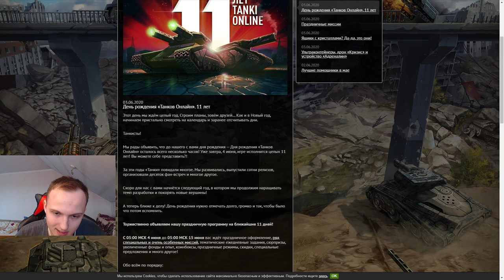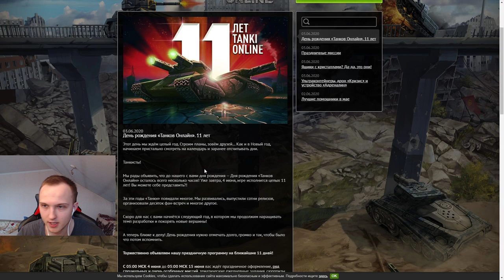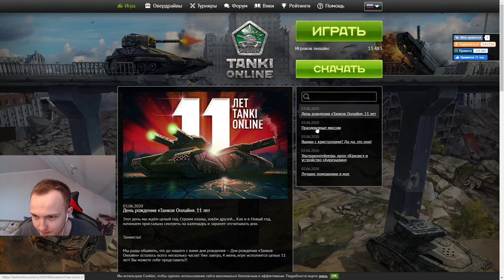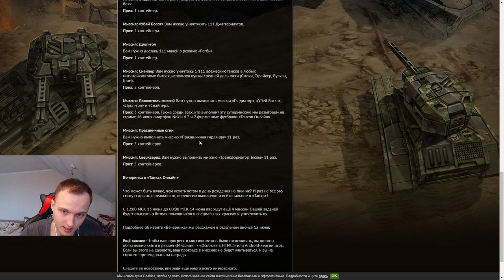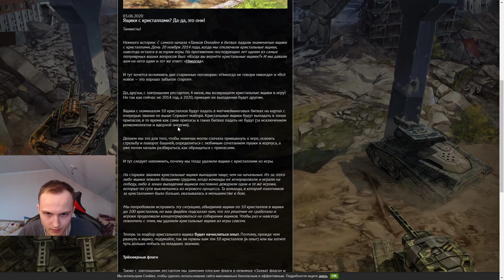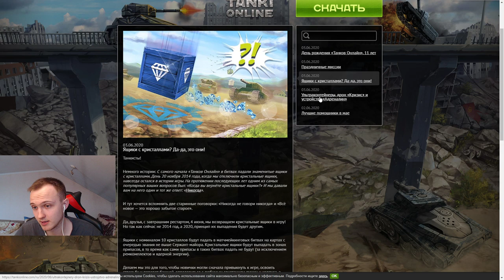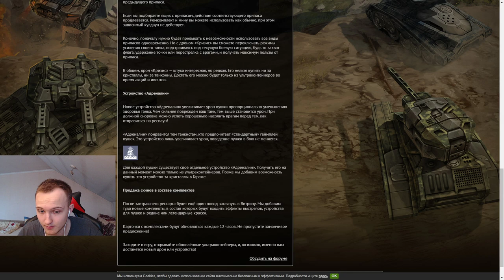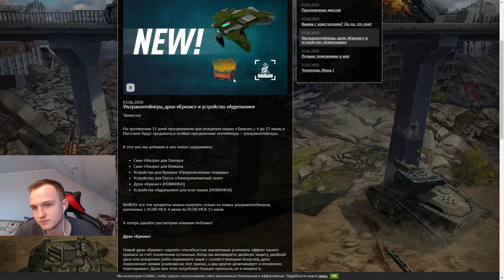НОВОЕ УСТРОЙСТВО!X3 ФОНДЫ - СКИДКИ 50% - ЛУЧШИЕ СУПЕРМИССИИ!ЛУЧШИЙ ПРАЗДНИК В ТАНКАХ ОНЛАЙН